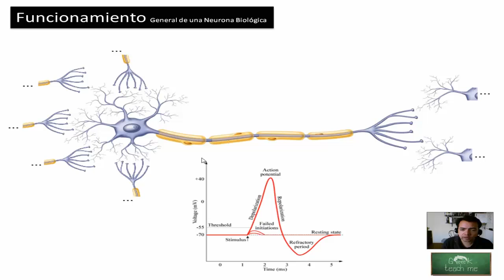Redes Neuronales - 1.4 Potencial de Acción - Hackeando Tec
DESCRIPCIÓN
Te explico qué es el potencial de acción y cómo se genera.

Nuestra misión en HackeandoTec es difundir habilidades tecnológicas en el mundo hispano para crear valor comercial.